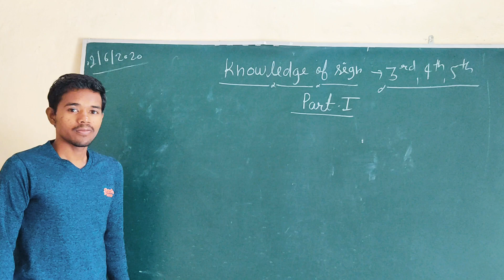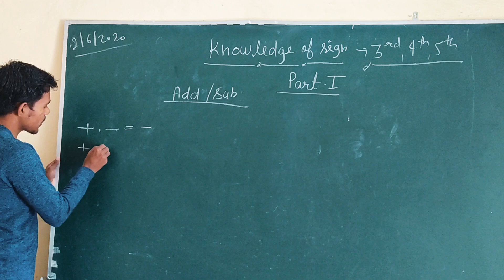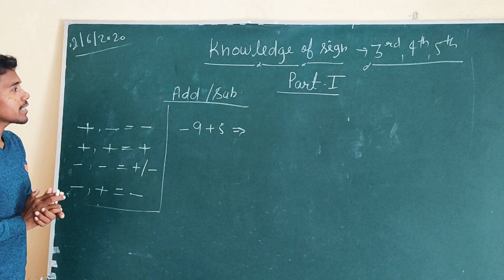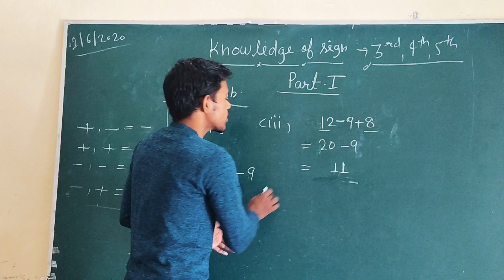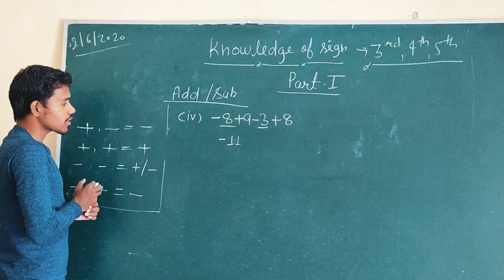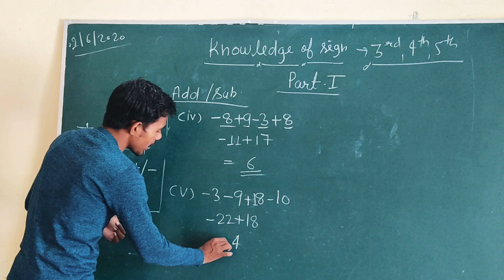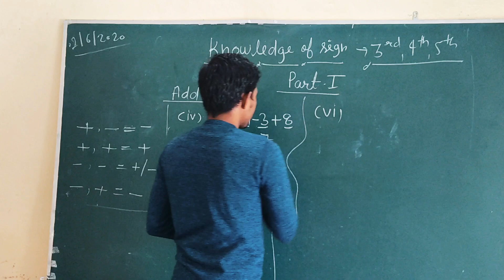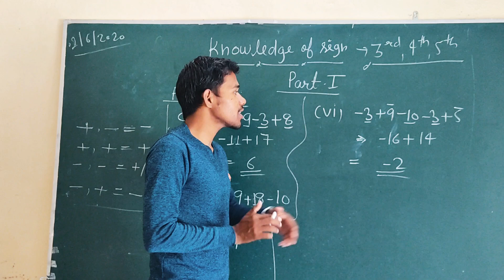कक्षा- 3rd,4th and5th में गणितीय चिन्हों के बारे में जानकारी। Information about mathematical symbol.